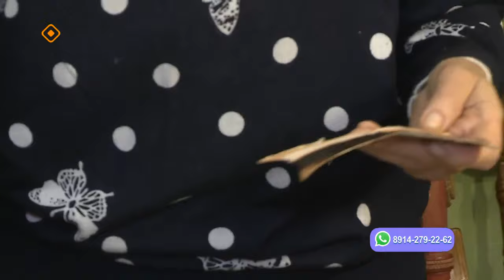«Саха сатаабата суох» (24.10.23)